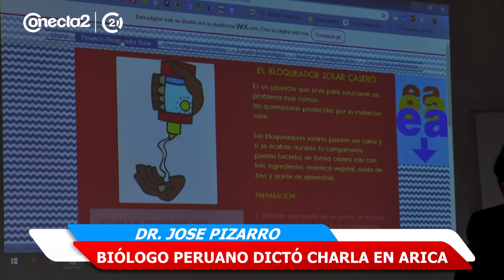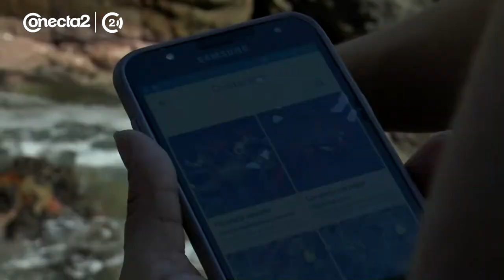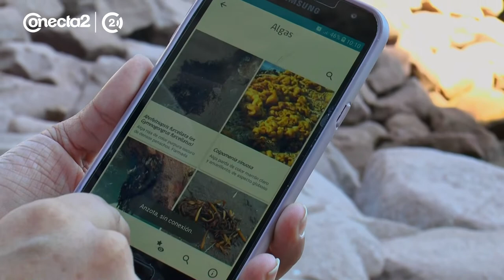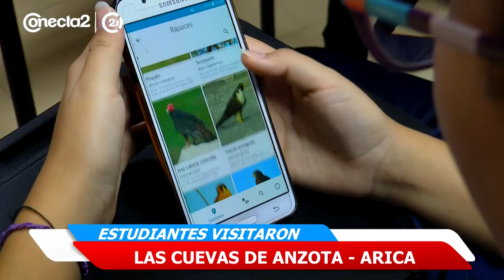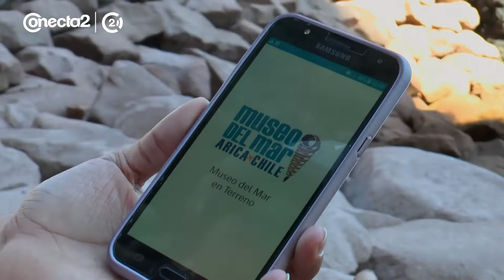ESTUDIANTES VISITARON "LAS CUEVAS DE ANZOTA" EN ARICA | CONECTA2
Programa de TV: Conecta2
Dirección y Conducción: Rafa Star
Canal Emisión: Arica TV (señal 13 VTR)
Conecta2 | Web - Programa TV - Revista |
Producción de: "Globo Comunicaciones"